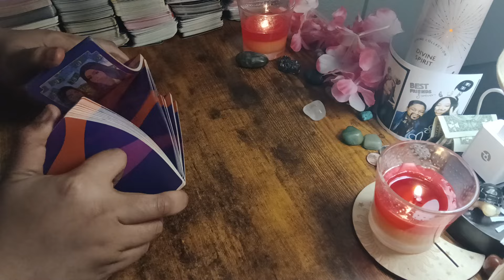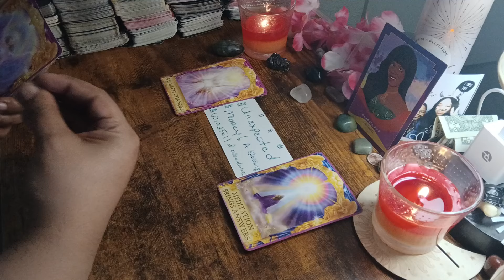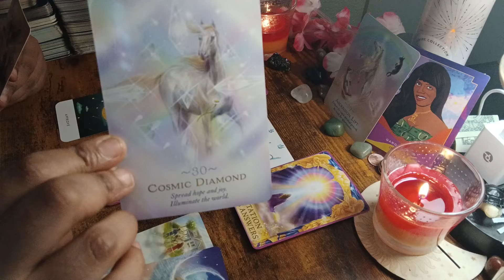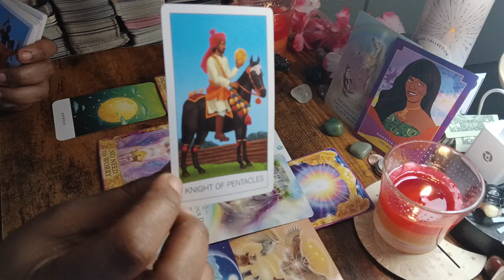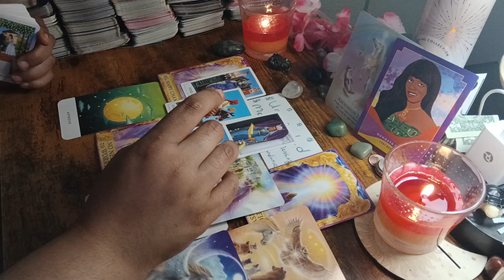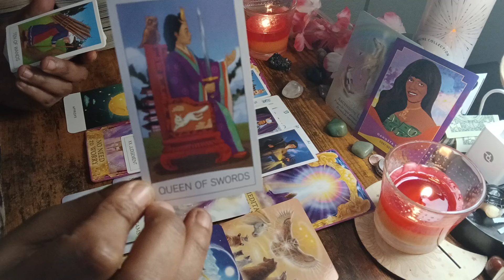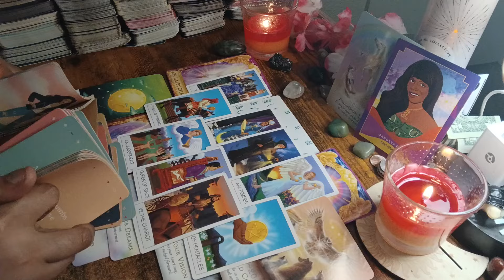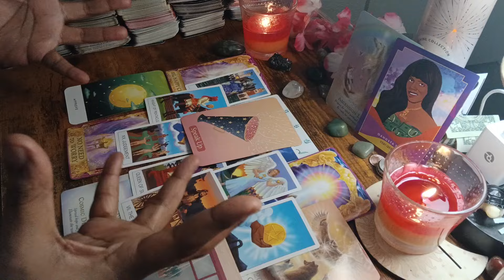VIRGO♍️$$$UNEXPECTED WINDFALL🤑 SOMEONE'S LIFE IS ABOUT TO CHANGE‼️🥰💰🙌🎁💃👸💚💰💰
🍀Personal Readings👉$100 for #4 questions & messages from The Holy Spirit /👉 $55.55 for #2 questions also including messages from The Holy Spirit 🙏 send an email to